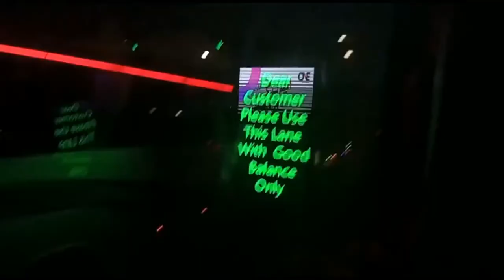Hum aur Hamari Matargasht | Episode 1| Muhammad Ifham ft. Hassan Fazeel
Aoa. This vlog is the first episode of my two part series called "Hum aur Hamari Matargasht" which covers my journey towards Islamabad, Lahore and other places.